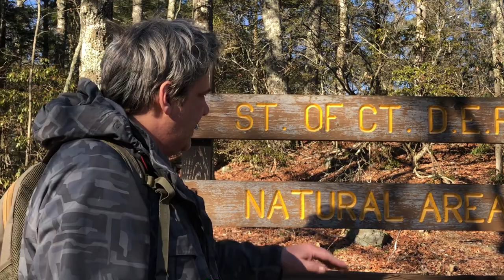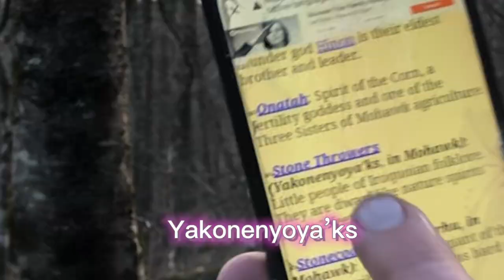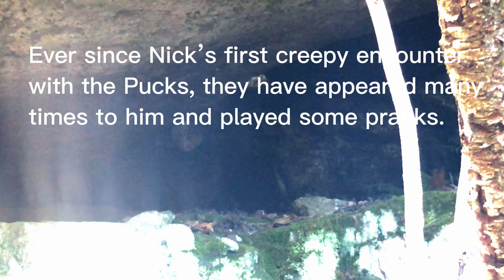CCIS-Field Investigation #128 | Bigfoot Puckwugies Paranormal Collaboration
You won’t believe what we found on this field investigation and the amazing guests that joined us in search for a connection between these mystical creatures and the spiritual world!

“We’ll see you out there…”